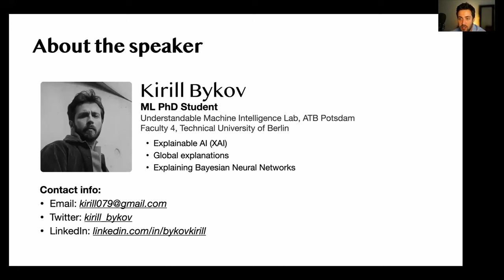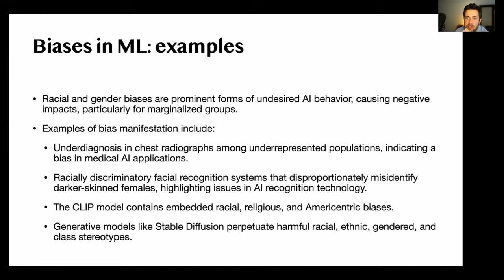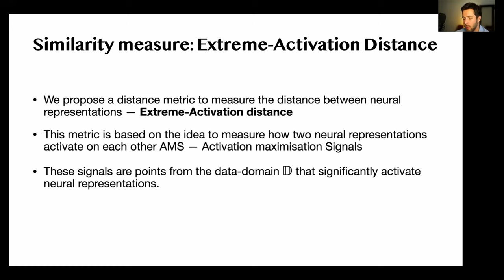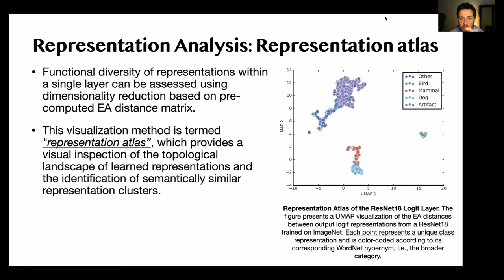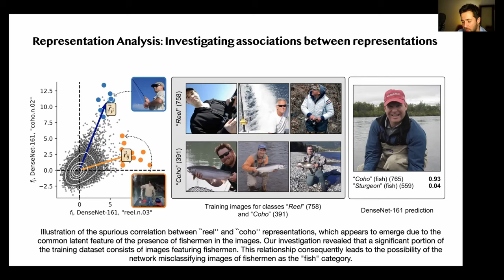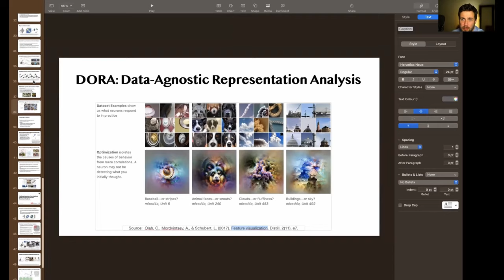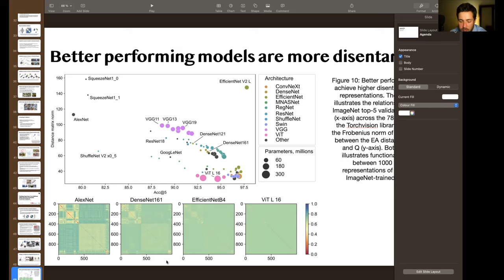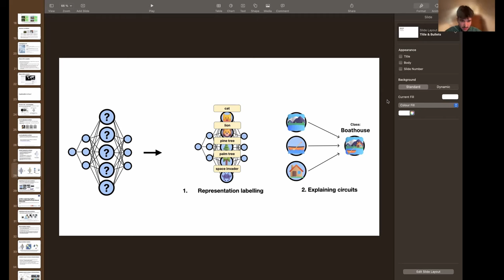DORA: Exploring Outlier Representations in Neural Networks: Kirill Bykov | Munich NLP Hands-on 023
Deep Neural Networks (DNNs) draw their power from the representations they learn. In recent years, however, researchers have found that DNNs, while being incredibly effective in learning complex abstractions, also tend to be infected with artifacts, such as biases, Clever Hanses (CH), or Backdoors, due to spurious correlations inherent in the training data. So far, existing methods for uncovering such artifactual and malicious behavior in trained models focus on finding artifacts in the input data, which requires both availabilities of a data set and human intervention. In this paper, we introduce DORA (Data-agnOstic Representation Analysis): the first automatic data-agnostic method for the detection of potentially infected representations in Deep Neural Networks. We further show that contaminated representations found by DORA can be used to detect infected samples in any given dataset. We qualitatively and quantitatively evaluate the performance of our proposed method in both, controlled toy scenarios, and in real-world settings, where we demonstrate the benefit of DORA in safety-critical applications.

About the speaker:
Kirill Bykov is a doctoral student in Machine Learning at the Technische Universität Berlin and ATB, with a focus on Interpretable and Explainable AI. When asked about his work, He likes to answer that he investigates the vivid diversity of the internal abstractions and representations learned by machines to understand how they perceive the world.

Apart from academia, He is also am a passionate photographer (only if he had more time to do that), an ardent reader and I am aroused by writing.

About Munich NLP:

Munich🥨NLP is a community founded in May 2022 by LMU and TUM students focusing on NLP topics. Within the first year, the community has already grown to over 1000 members consisting not only of current students, but also including PhD students, professors, and industry practitioners. We host weekly workshops and/or paper-reading events, both to learn from guests and to gather inspiration for our own (research) projects, as well as to establish and keep going an active student NLP community in the Munich area. The goal is to promote NLP-related exchange between students, researchers, and practitioners inside and outside the university and to showcase paths and possibilities during and after university.